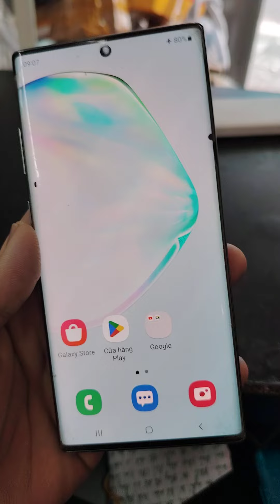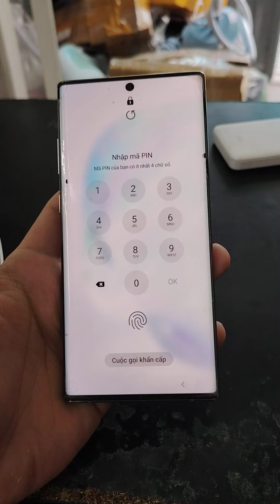Sửa Samsung Note 10 Plus treo 'chế độ máy bay': lỗi lạ, gây mất sóng, nguyên nhân do đâu